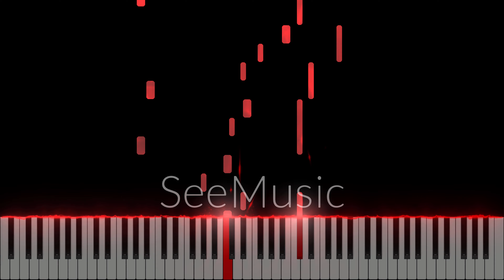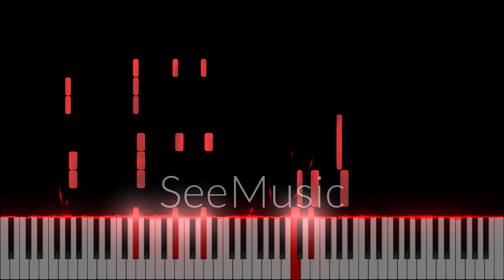Concrete Castles - Kill The Lights | Piano Cover/Tutorial